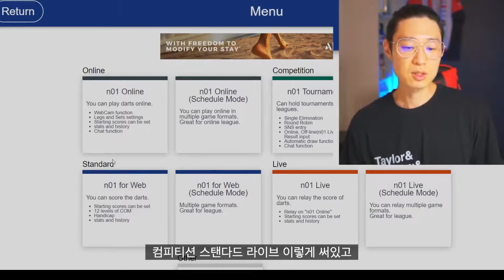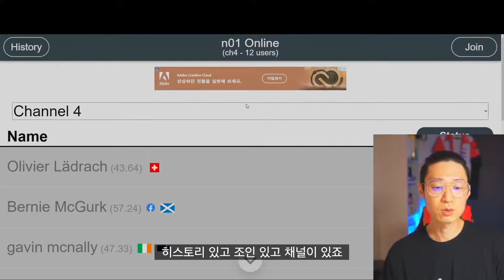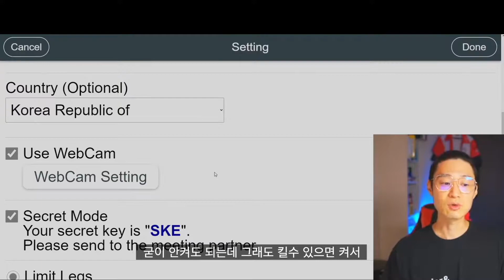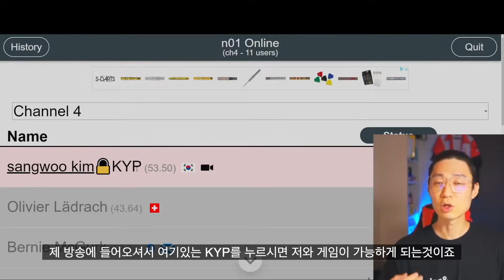스틸보드로 온라인을 즐길수 있는 nakka online (feat. 김용석 프로)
[DartsTV Sangwoo Darts setting]
Barrel : DMC SABRE MASUMI SP1 18g SOFT & 21g STEEL
Shaft : L-SHAFT 130 Clear
Flight : L-STYLE MASUMI SLIM FLIGHT
Tip : L-STYLE LIPPOINT No.5 White

[Used Camera Kit]
Main Camera : SONY-A6400
Lens No.1 : SONY SELP18-105G F4
Lens No.2 : Sigma 16mm F1.4 DC DN
Lens No.3 : SONY SEL 10-18mm F4
Lens No.4 : SONY SEL 35mm F1.8
Mic : Rode Videomic Pro+

index
00:00 인트로
01:37 nakka 로그인
04:37 김용석 프로와 게임